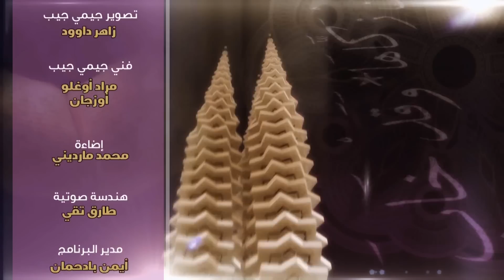المعرفة والعلم - ونفس وما سواها (27) - الشيخ عمر عبد الكافي